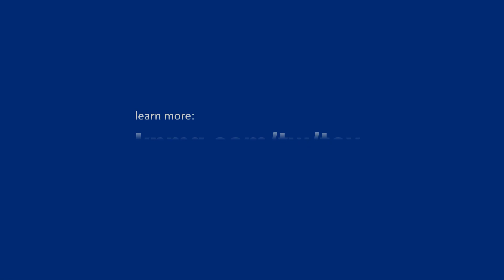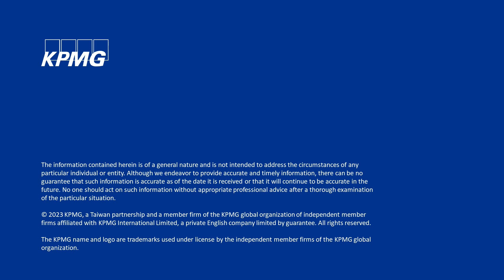稅務轉型路上，AI扮要角！稅務部門該從何下手，善用AI賦能、華麗升級？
人工智慧是稅務部門勢在必行的下一步！

行動太慢怕會被競爭對手追上，行動太快怕還沒準備好因應，
唯有企業擁有足夠的專業、資訊工具及人才，才能讓AI發揮最大價值！

建議從四面向著手：
1. 檢視企業內部作業流程
2. 架設資訊系統
3. 建置數據資料庫
4. 培育員工的數位力或數據分析能力

KPMG安侯建業稅務投資部稅務數位及科技小組協理 廖亦嫻、執業會計師 林倚聰為您詳細解說。

🎧推薦聆聽
AI引領稅務轉型！科技力量如何重塑稅務職能、企業價值再造？專家帶您思考

📝推薦閱讀
1⃣ 《2023最高管理階層「稅務效能變革」觀點大調查》— 聯手AI再創營運新高度
2⃣ 數位時代的稅務管理—KPMG提供六個轉型步驟